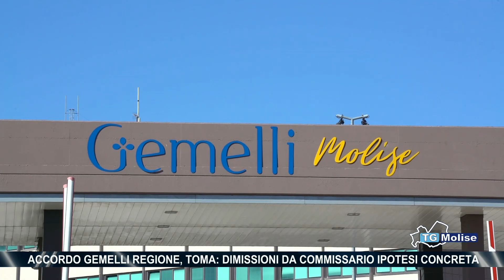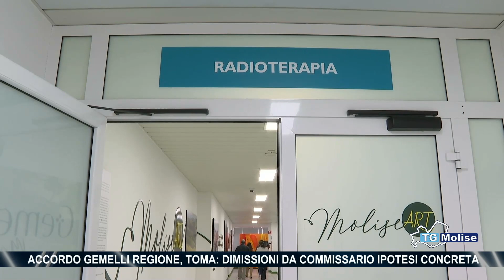Accordo Gemelli Regione, Toma: dimissioni da commissario ipotesi concreta